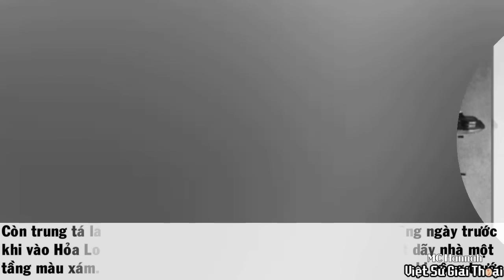Chuyên Gia Liên Xô Và Mỹ Giải Mã Sự Kiện Việt Nam Hạ Gục B52 Năm 1972 – Lời Tự Thú Từ PHI CÔNG MỸ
Chúng ta cùng xem những nhận định từ hai phía Xô - Mỹ trước sự kiện Việt Nam hạ gục pháo đài bay B52